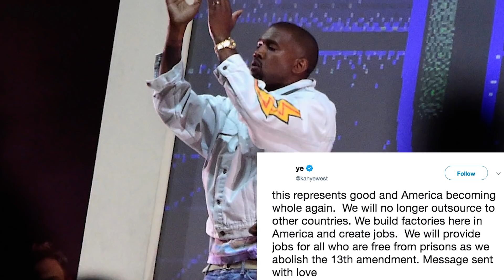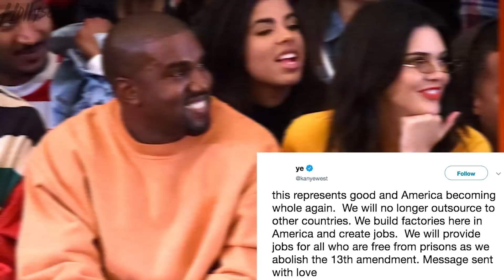Kanye West Stirs Outrage Over Tweets Calling For Abolish The 13th Amendment That Freed Slaves!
Kanye West has done it again! He’s reckless with his choice of words and celebrities are not happy about it. Honestly, a lot don’t even understand WHAT he’s trying to say! He’s stirring even MORE outrage with 13th Amendment slavery tweets .. and this bright red MAKE AMERICA GREAT AGAIN cap. Can you decipher what Kanye is saying about the abolishment of the 13 amendment and why he would want that?